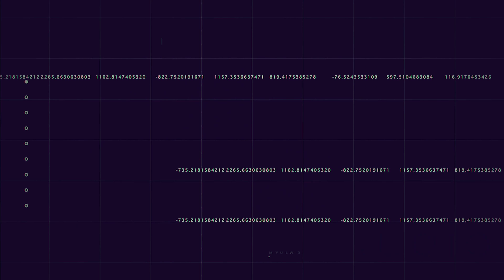The HU - Wolf Totem feat. Jacoby Shaddix (Papa Roach) Guitar Cover [CINEMATIC 4K / MULTICAM]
Thanks for spreading out the Böse Fuchs Rock’n’Roll style!

♠ Amp: Positive Grid Spark 40 & Guitar Rig
♠ Guitar: ESP HORIZON ; Tuning Drop D#; Tabs by ear
♠ Camera: Sony Alpha 6500
♠ Video Software: Adobe Premiere Pro CC

Want to write me, send me love letters or get a signed autograph card?

VanValia -Böse Fuchs-
p.o.box 51 05 31
13365 Berlin
Germany

ORIGINAL MUSIC from my own Female Fronted Metal Duo project can be found here:
♠ BÖSE FUCHS & SLY